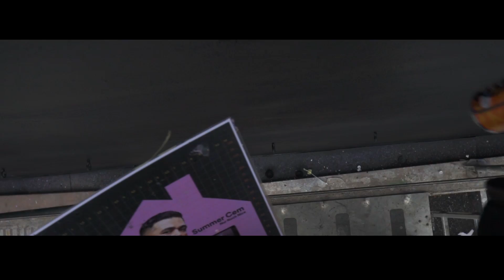NUR NOCH NICE - Spotify /// Modus Mio Mural Hamburg Schulterblatt [MAKING OF]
NNN - OUT NOW!